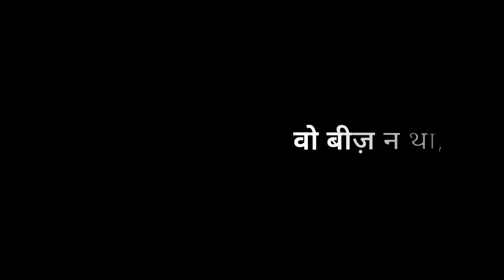ADVANCE ANULOM VILOM PRANAYAMA - LESSON 3 FOR YOGA PROFESSIONALS BY NITYANANDAM SHREE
In this video Nityanandam Shree explained about Anulom Vilom Pranayam help to nourish 73 crore nerves of our body, This video is for Yoga Professional, Yoga trainers, health experts or for general health seekers those who want to know facts and advance tips and tricks of Yoga. We will forward your query to Nityanandam Shree.

* SCHEDULE
Find New Video Everyday
Summer 6 am (IST)
Winters  7 am  (IST)
occasional uploads
2 pm to 6 pm (IST)

Our website for Yoga, Yogic Diet & Alternate Remedies.

*Copyright Information:
Owner : Yoga For The Globe

Special thanks to India Classical Bliss for such a soothing and divine music and also very much thanks to Arya Thakrar
for this beautiful animation video intro (Under creative Commons attributions)